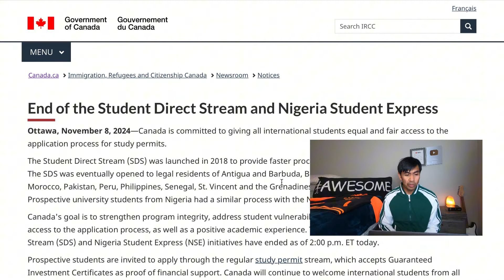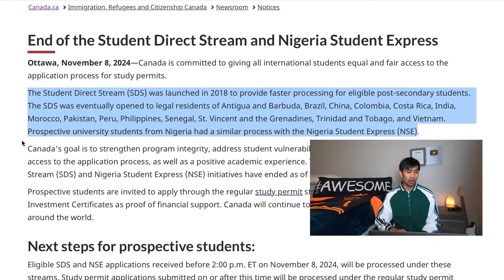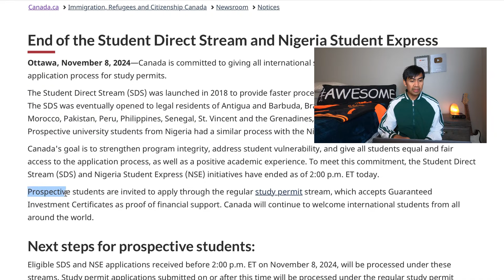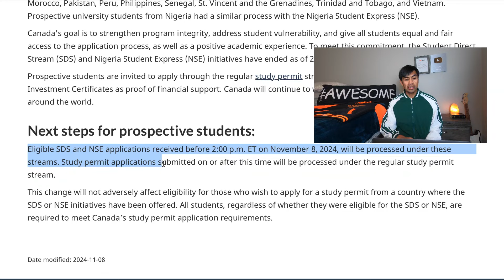THE END FOR INTERNATIONAL STUDENTS | CANADA STUDENT DIRECT STREAM UPDATE 2024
CANADA | THE END FOR INTERNATIONAL STUDENTS | STUDENT DIRECT STREAM UPDATE By: Soc Digital Media

✅APPLY FOR EDUCATION GRANT FOR PERMANENT RESIDENT AND CITIZEN OF CANADA Up to $20K Grant plus up to $4,000 Promotional Allowance Register

For List of Approved and Licensed POEA Agency Check this Website and type in Canada in the Search Box

Siguradong Paraan Papunta sa Canada | Paano Makakasiguro na Tamang Program ang Para sa iyo sa Canada